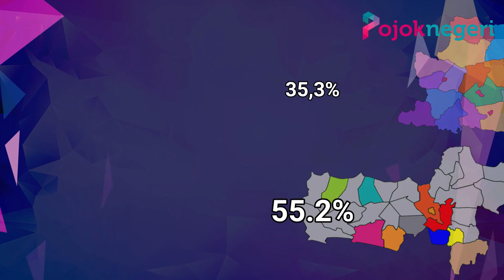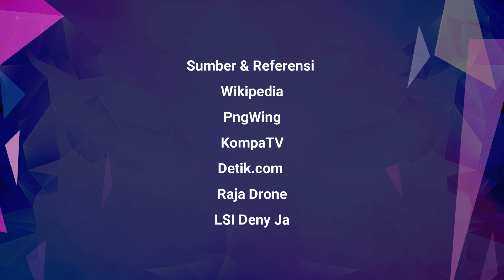Relawan Jokowi Bisa Buat Prabowo Curi Suara Ganjar di Jateng dan Jatim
Ketua Umum Gerindra Prabowo Subianto unggul di 3 provinsi besar di Indonesia dalam survei menjelang Pilpres 2024.

Diketahui, ada 5 provinsi besar yang bisa menjadi kunci kemenangan Capres di Pilpres 2024.

5 Provinsi itu adalah Jawa Barat, Jawa Tengah, Jawa Timur, Banten dan Sumatera Utara.

Dari hasil survei LSI Denny JA, Prabowo Subianto unggul di Jawa Barat, Sumatera Utara dan Banten.

Prabowo mengungguli dua kandidat lainnya yaitu Gubernur Jawa Tengah Ganjar Pranowo dan mantan Gubernur DKI Jakarta Anies Baswedan.

Adapun jumlah pemilih di lima provinsi terbesar ini mencapai 57,6 persen dari populasi nasional.

Prabowo unggul di Jawa Barat dengan perolehan 29 persen, Sumatera Utara dengan perolehan 50,0 persen, dan Banten 48,2 persen.

Di provinsi Jawa Barat, Ganjar dan Anies masing-masing mendapatkan 15,0 persen dan 26,3 persen.

Di Sumatera Utara keduanya masing-masing mendapatkan 16,2 persen dan 32,6 persen.

Di Banten, Ganjar dan Anies masing-masing 4,3 persen dan 17,5 persen.

Sementara itu untuk dua provinsi lainnya Ganjar unggul di Jawa Timur 35,3 persen dan di Jawa Tengah 55.2 persen.

"Di dua provinsi ini Ganjar mendapatkan dukungan terbesar.

Namun dominasi Ganjar di Jawa Tengah dan Jawa Timur bisa tergerus.

Ini akan terjadi jika di dua provinsi terbesar itu menjadi pertarungan relawan Jokowi pro Prabowo vs relawan Jokowi pro Ganjar," tulis laporan tersebut.

Survei LSI digelar pada 3 hingga 14 Mei 2023 dengan melibatkan 1.200 responden.

Sample survei diambil dengan metode multistage random sampling. Metode survei dilakukan dengan wawancara tatap muka menggunakan kuesioner.

Adapun margin of error survei kurang lebih 2,9 persen.